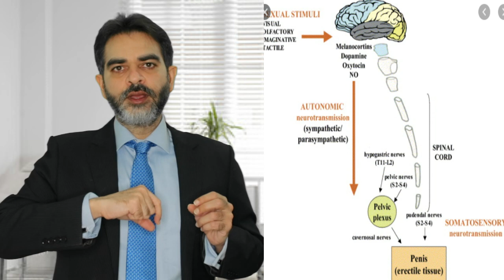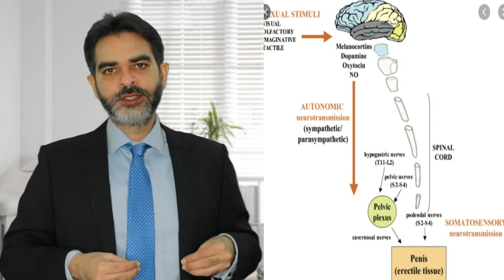Psychogenic Erectile Dysfunction Treatment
Dr. Ashish sabharwal urologist andrologist and robotic surgeon in New Delhi, India discusses Psychogenic Erectile Dysfunction Treatment in Hindi.
In psychogenic impotence , problem is in the mind .

Dr. Ashish Sabharwal trained at the University of Miami, USA. He is one of the top penile implant surgeon in India and he is considered one of the best penile implant surgeons in the world by his patients.